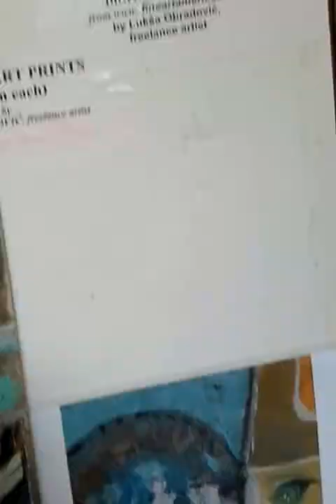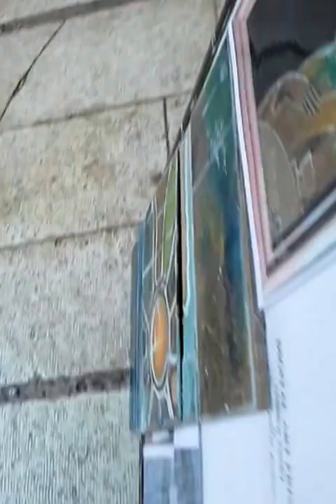Exhibition of Freelancer Painter Lukša Obradović Reticular's at Sponza Pallace